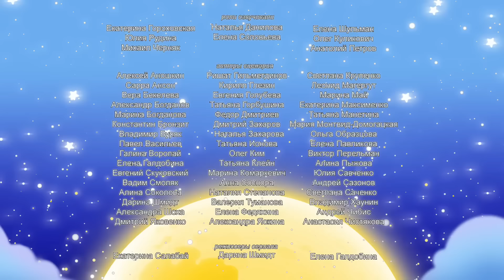Лунтик и его друзья - 297 серия. Поиграли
Лунтик с Кузей весело играют в бадминтон, но вот незадача: воланчик влетает в открытое окно Шнюка. Как назло, паука нет дома. Ребятам так хочется продолжить игру! Что же делать? Кузя находит отличное, как ему кажется, решение: ведь окно-то открыто! Почему бы не влезть в комнату за воланчиком? Однако этот поступок влечет за собой неожиданные последствия…